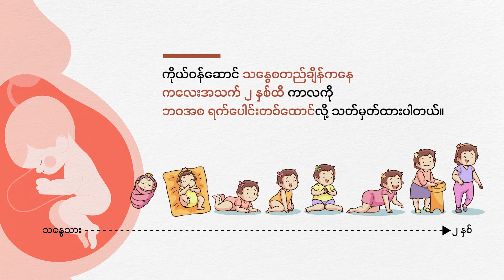ဒီကနေ့အတွက် သတင်းတိုထွာ ( ဖေဖော်ဝါရီ − ၂၀ ၊ ၂၀၂၄ ) | People's Spring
❝စီခမ်းကြီး စခန်းကို KIA နဲ့ ပူးပေါင်းတပ် တိုက်ယူ  ၊မတ္တရာနယ်မှာ ကင်းစခန်းစီးနင်းခံရပြီး PDF ၃ ဦးနဲ့ အရပ်သား ၅ ဦးသတ်ဖြတ်ခံရ၊ဆီဆိုင်မှာနေရပ်ပြန်တဲ့ ဒေသခံယာဉ်တန်းတိုက်ခိုက်ခံရပြီး အရပ်သား ၇ ဦးသေဆုံး၊မန္တလေးကျောက်ဝိုင်း  အရောင်းအဝယ်ပါး❞